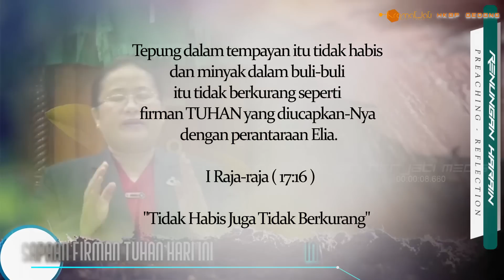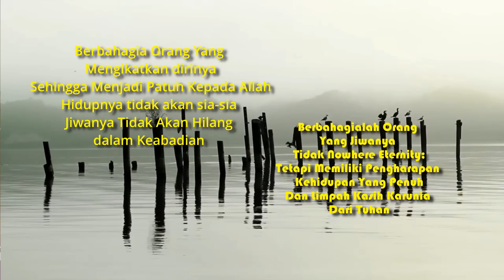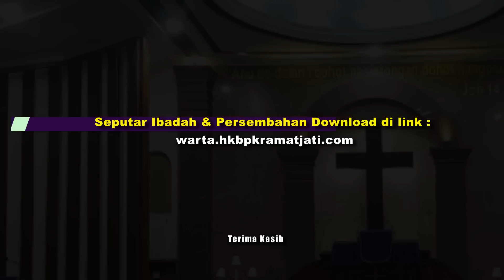Renungan 09 Agust 2022 - Pdt Ernawati Hasugian STh MM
𝐀𝐲𝐚𝐭 𝐑𝐞𝐧𝐮𝐧𝐠𝐚𝐧,  1 Raja-raja ( 17:16 )  Tepung dalam tempayan itu tidak habis dan minyak dalam buli-buli itu tidak berkurang seperti
firman TUHAN yang diucapkan-Nya dengan perantaraan Elia.

 I Raja-raja ( 17:16 )

𝕿𝖔𝖕𝖎𝖐 𝕽𝖊𝖓𝖚𝖓𝖌𝖆𝖓 / 𝕾𝖆𝖆𝖙 𝕿𝖊𝖉𝖚𝖍, "Tidak Habis Juga Tidak Berkurang"

Pembawa Renungan / Saat Teduh, Pdt Ernawati Hasugian STh MM

𝕄𝕦𝕝𝕥𝕚𝕄𝕖𝕕𝕒 𝟚𝟘𝟙𝟚 - 🅷🅺🅱🅿 🅺🆁🅰🅼🅰🆃 🅹🅰🆃🅸

Produksi
H-Kramat Jati

Ruang Editor:
Tuns Hts - Shandy M.S - Joan S
Joel S

2012 (M.H)